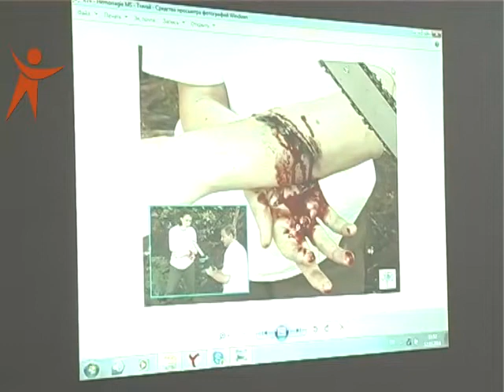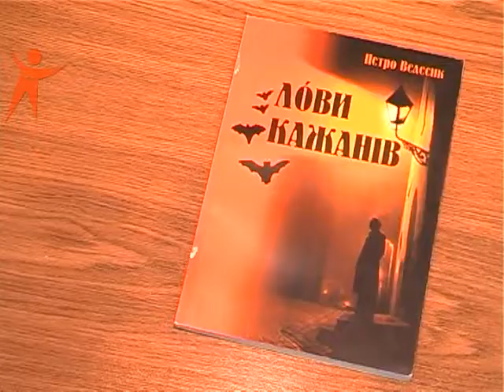News Sfera 140312